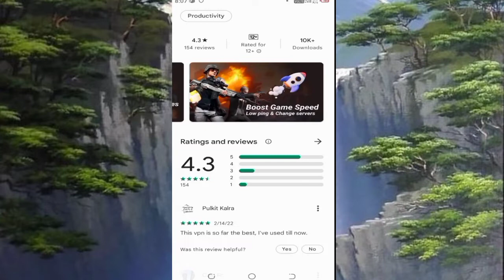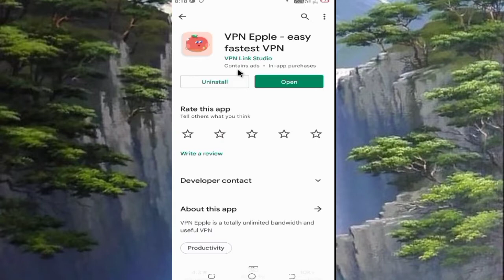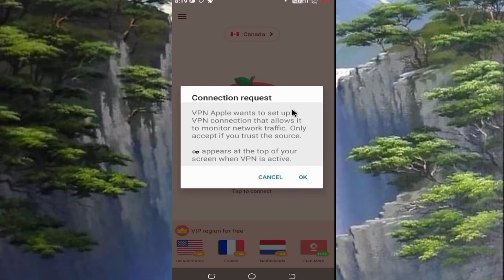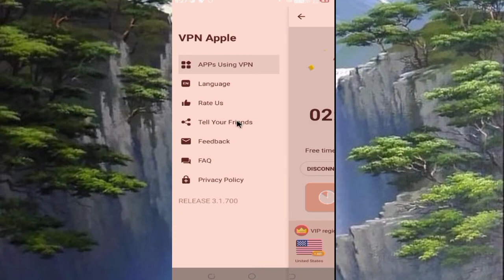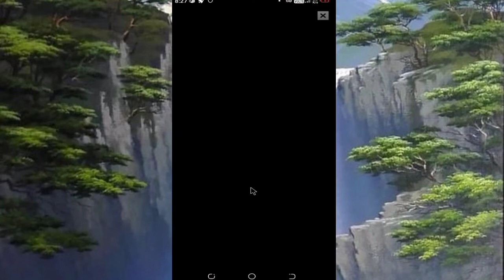Vpn Epple App || Vpn Epple App Kaise Use kare || How To Use Vpn Epple App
Dotso Is video Me Maine Aapko Ye Bataya Hai Ki Vpn Epple App Kaise Use kare Ummeed Hai Apko Ye Video Bahut Pasand Aayega Thank You so much….